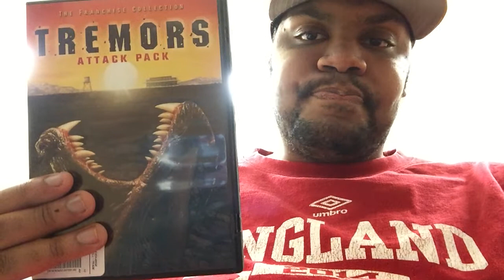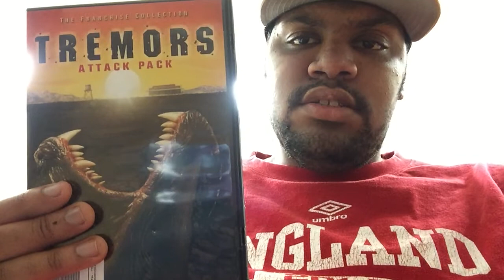Tremors Collections PG-13 Review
PG
PG-13